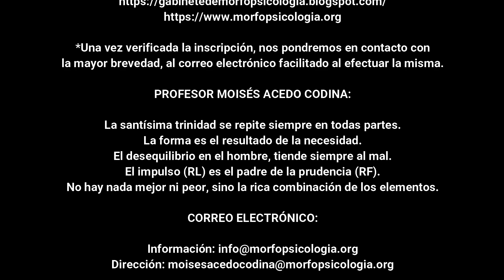📝 LA RETRACCIÓN LATERO NASAL: El Cólera Blanco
👉 Pues sí... a día de hoy el estrés es nuestro GRAN enemigo. El estrés acumulado puede contribuir a problemas graves de salud, como enfermedades cardíacas, presión arterial alta o diabetes, jaquecas y trastornos como la depresión o la ansiedad.

Bien, hoy vamos a estudiar es estrés en el rostro, aunque nos centraremos más en un elemento en concreto, la Retracción Latero Nasal (RLN). Cabe decir que es un elemento más masculino que femenino, y es como si hubiésemos aplastado la cara con una tabla y pegado posteriormente la nariz.

SOLUCIÓN A LA RLN:

La solución sería decir las cosas que no nos gustan en el momento que acontecen y no callarlas, porque es entonces cuando se inicia la RLN. De buenas maneras y con buenas palabras, comunicaremos todo aquello que no sea de nuestro agrado. De este modo nos ahorraremos sufrir por esa tensión generada. La RLN pertenece a la RF Ortognato o ser secundario, ya que se desarrolla en base a las experiencias emocionales desagradables. Si esta RLN es muy acusada, produce un fuerte bloqueo emocional, y el individuo tenderá a la dificultad para experimentar sus propios sentimientos, aportándole además algo frialdad en el comportamiento y sus actos.

LOS TRES TIPOS BÁSICOS:

El estrés que genera la RLN se podrá liberar a través del receptor tónico:

1 - RLN Fecunda (ojos tónicos): la persona puede liberar ese estrés por vías de lo mental, a través de la lectura, meditación o escuchando música. La persona medita, reflexiona y se evade por vías mentales o espirituales, instintivamente.

2 - RLN Dinamizante (boca tónica): la persona libera el estrés a través del esfuerzo físico o el deporte, así como haciendo algunos trabajos como bricolaje o arreglar el jardín, de forma automática y sin pensar. Muchos se vuelven más trabajadores.

3 - RLN Afectiva (nariz tónica): lo vemos en una aleta nasal bien diferenciada. La persona puede desestresarse mediante los abrazos, acercamiento afectivo, o también explicando lo ocurrido a los amigos o personas de confianza, haciéndolo de forma inconsciente o mecánica.

El peor de los casos es si nos encontramos con una RLN inhibidora o neutra, es decir, que la RLN no tiene salida por no existir ningún receptor tónico. Si no se busca una solución se puede caer en Triada Esquizofrénica, o depresiones severas y recurrentes como la Distimia. La Morfopsicología actual no contempla una posible solución, pero personalmente he desarrollado una alternativa interesante al estrés acumulado y sin salida, la he llamado la RLN "Dinamizante forzada": ¿Qué es?

4 - RLN Dinamizante Forzada: por ejemplo obligar, sí sí, literalmente obligar a la persona a dar puñetazos o patadas por ejemplo a un saco de boxeo, de forma ocasional o puntual (no es como ir cada día al gimnasio). Y esta solución sería válida para todo el mundo, descargando de ese modo esa tensión acumulada: quien dice dar puñetazos a un saco, dice aplastar una bola de estas anti-estrés o similares, pero siempre de forma puntual u ocasional. Por consiguiente estaremos pendientes del tono de los receptores, ya que si observamos falta de tono en ellos, podríamos utilizar esta estrategia de la RLN Dinamizante forzada, y evitar así muchos problemas de salud como la depresión, arritmias, diabetes o tensión alta.